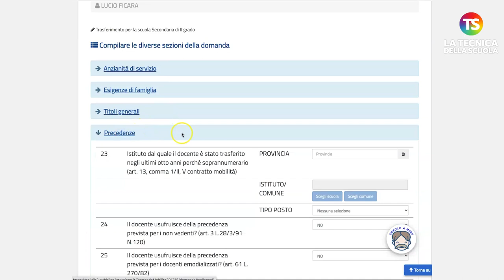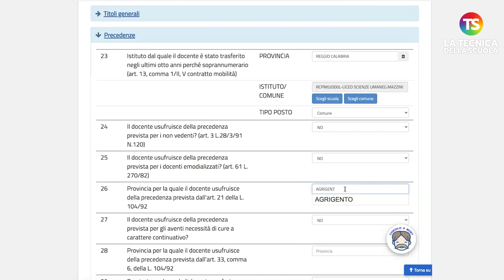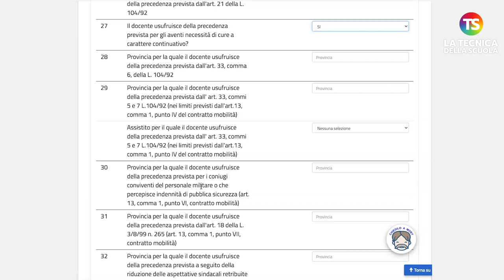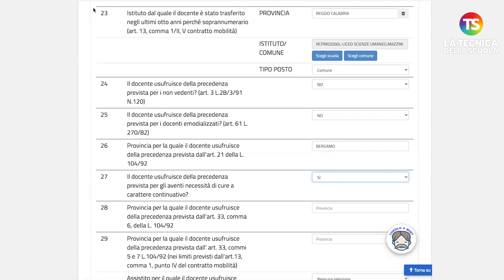Mobilità 2022/23: Tutorial sulla sezione precedenze, parte 6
mobilità2022 docenti tecnicadellascuola Un video tutorial per vedere come si compila la domanda di Mobilità 2022/23 nel caso di una mobilità territoriale di una scuola di secondo grado.